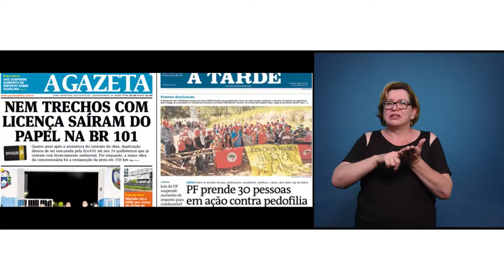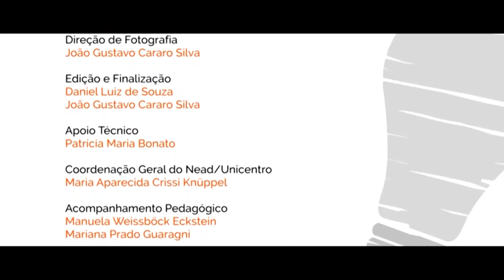[LIBRAS] Mídia impressa como prestadora de serviços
Interpretação de Libras na disciplina de Mídia Impressa como Prestadora de Serviço com o professor Márcio Fernandes para o curso de Especialização em Mídias na Educação.